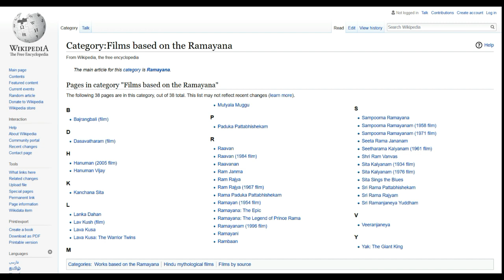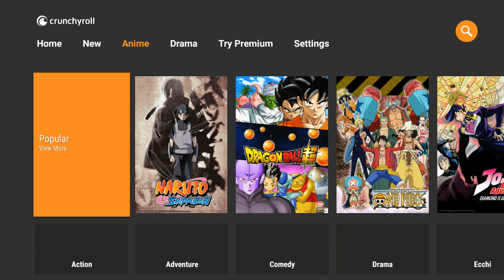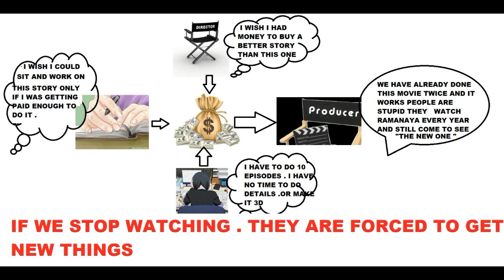Problems with indian animation industry and market || Why animax is not coming in india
Video 2 of series dealing with poor quality of animation
problems with animation in India
why Indian Cartoon sucks
a way to explaining why animax is not coming back to India

working on website . but i do everything myself so i get a very small time after studies to do it and bw editing so it will probably take 6-7 months to get in on the servers
kepp supporting